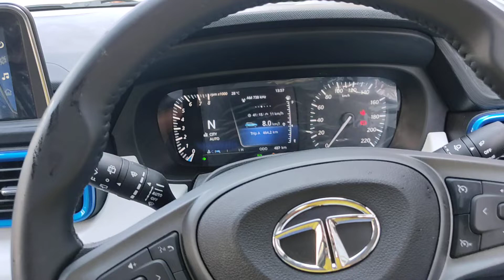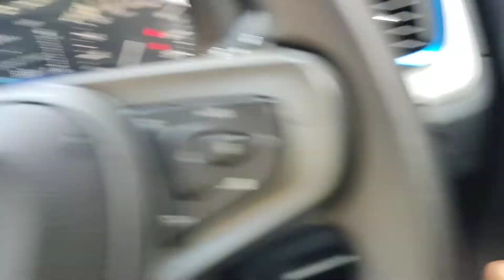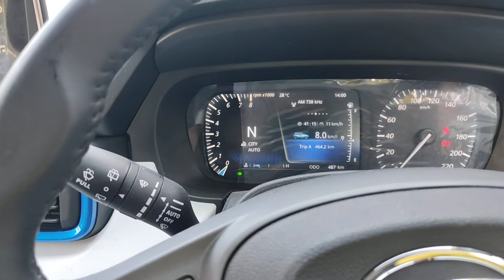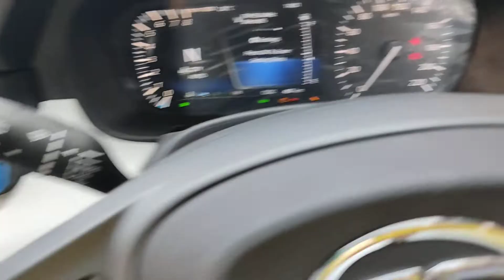The new Tata punch driver controls button